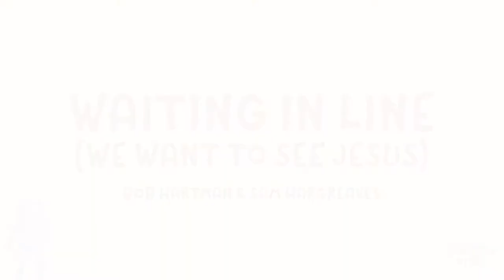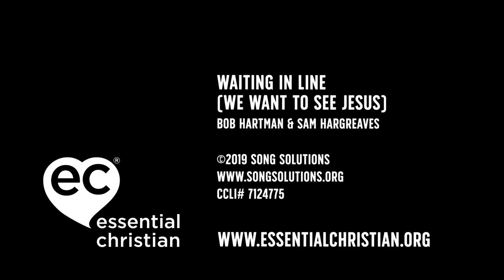Waiting in Line - Written by Bob Hartman and Sam Hargreaves - Lyric Video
A song for all age worship telling the story of waiting in line to see Jesus.
Written by Bob Hartman and Sam Hargreaves.

Taken from the album Bob Hartman's Rhyming Bible.

We grant the use of this video within Church services or small group settings. If recording and uploading church services to YouTube then permission is also granted provided the Church has the additional CCLI streaming licence and reports the usage.